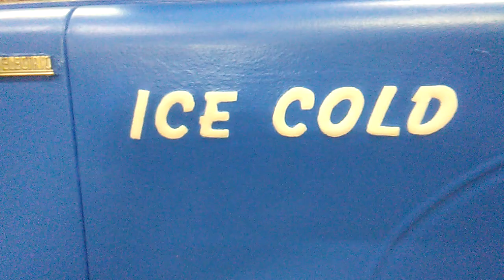One Down Three to Go.